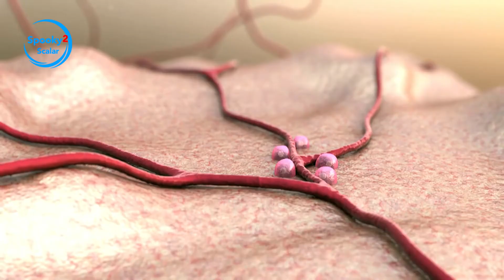Can Spooky2 Scalar Energy Help With Diabetes?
📍 New to Scalar

Diabetes occurs when your blood sugar is too high. As we all know, blood sugar is the main source of energy which comes from the food we eat. Normally, our pancreas is supposed to release insulin so as to help the sugar get into your cells to be used for energy.

If your body doesn’t make enough insulin or doesn’t use insulin well, the glucose will stay in your blood and doesn’t reach your cells.

There are different types of diabetes, of which type 1, type 2, and gestational diabetes are the most common types of diabetes.

Scalar energy is known as healing energy and has so many amazing properties. If you’re suffering from diabetes, scalar energy is the most effective way to choose.